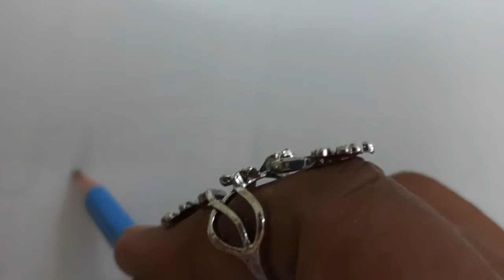Saree border design with Violet and yellow Colors - Kalaa Suneelam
Saree border design with Violet and yellowcolors. It's so easy to paint for the first time.you need only one brush and few colors.just try it..